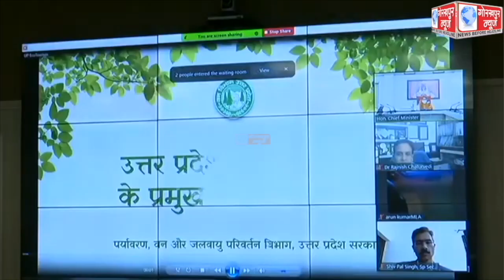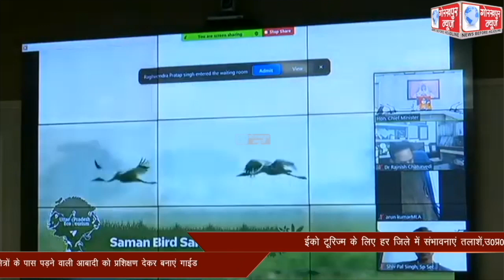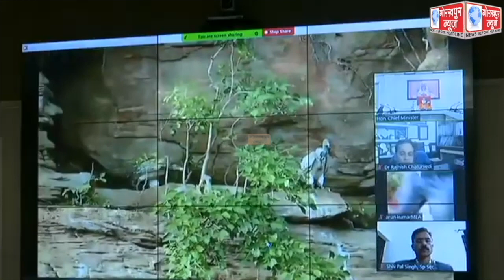ईको टूरिज्म के लिए हर जिले में संभावनाएं तलाशें,उ0प्र0 राज्य वन्यजीव बोर्ड की 11वीं बैठक में सीएम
ईको टूरिज्म के लिए हर जिले में संभावनाएं तलाशें,उ0प्र0 राज्य वन्यजीव बोर्ड की 11वीं बैठक में सीएम योगी ने दिए वन्य क्षेत्रों में पेट्रोल पंप स्थापित करने के लिए नीति बनाने के निर्देश, कहा, वन्य क्षेत्रों के पास पड़ने वाली आबादी को प्रशिक्षण देकर बनाएं गाईड